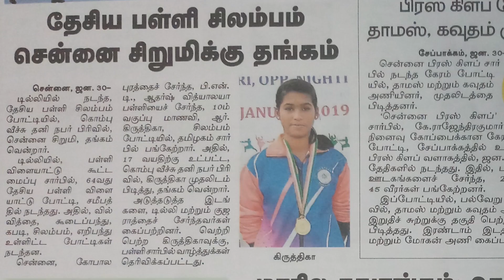Award to Silambam Star Kiruthika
Silambam Gold Medallist Kiruthika received cash award from the Government of Tamil Nadu.
In this video VVS celebrates her feat with viewers. The award-winning demo is displayed in our video Silambam Part-3 with Kiruthika